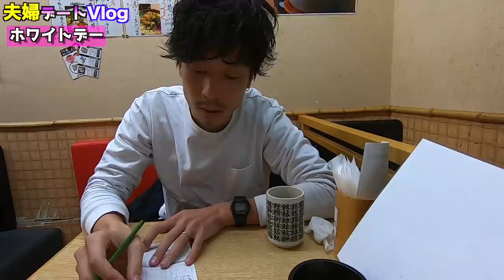【デートVlog】ホワイトデーなので夫婦でぶらぶらデートに行ってきた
◆BGM